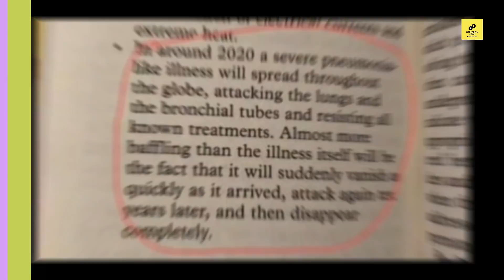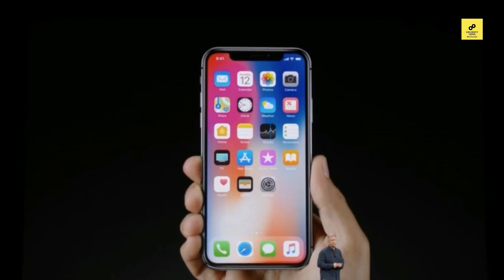Who Was JAADU In Hrithik Roshan's Koi Mil Gaya Movie - Random Amazing Facts - Episode 1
/ sakurahertz

 / sakurahertz